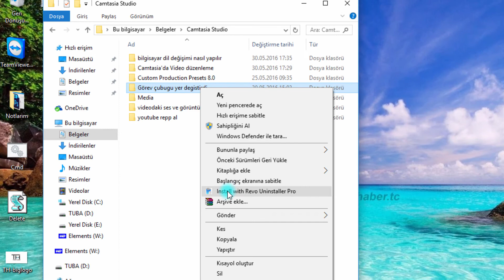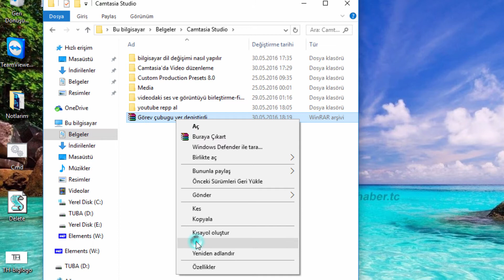Windows'da Silinmeyen Klasör Programsız Nasıl Silinir?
Windows'da Silinmeyen Klasör Programsız  bir şekilde hızlıca silelim.